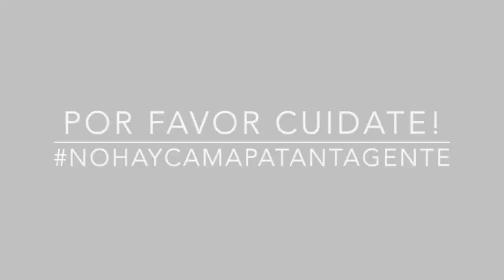EPT: Kenia Martínez Que Significa tu Cabello Para Ti?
Kenia le cuenta a la comunidad EPT, que significa su cabello actualmente para ella. Si quieres conocer la anécdota de pelos de Kenia sigue este enlace